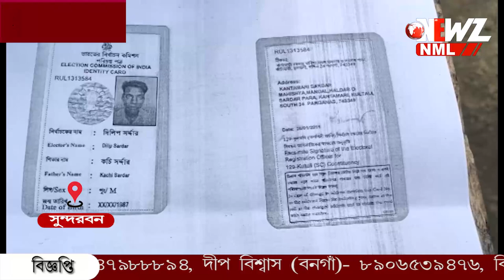বাঘে মানুষে টানাটানি। মৎস্যজীবিকে জঙ্গলে টেনে নিয়ে গেল বাঘ।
বাঘে মানুষে টানাটানি। মৎস্যজীবিকে জঙ্গলে টেনে নিয়ে গেল বাঘ।সঙ্গীরা তাড়াও করেন বাঘ টিকে। শেষ রক্ষা হয়নি।মৃত অবস্থায় জঙ্গলে উদ্ধার মৎস্যজীবির দেহ।